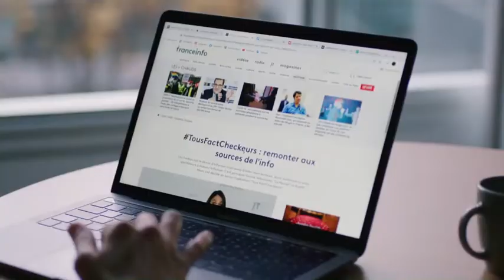France tv / info / Donnons de la voix à la démocratie